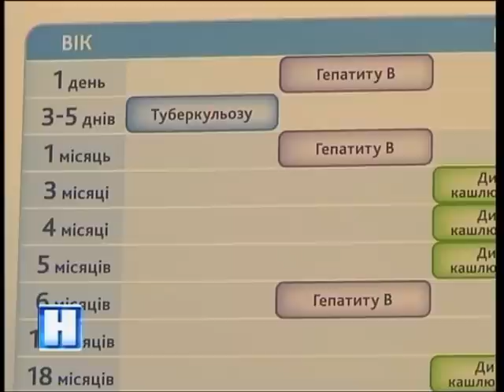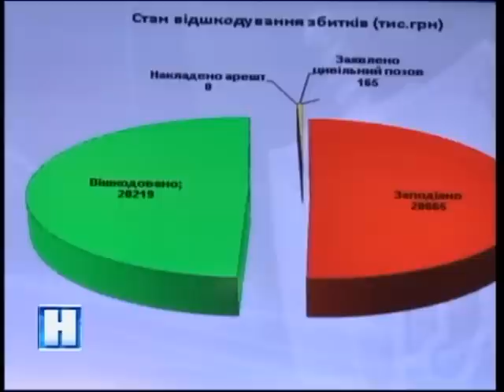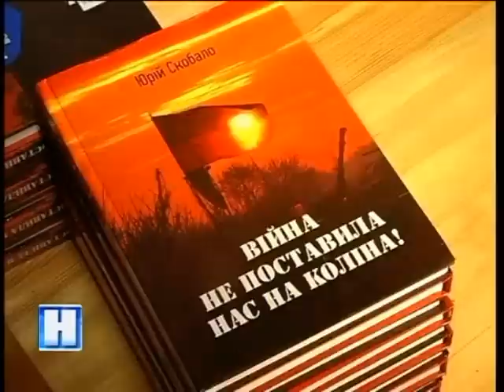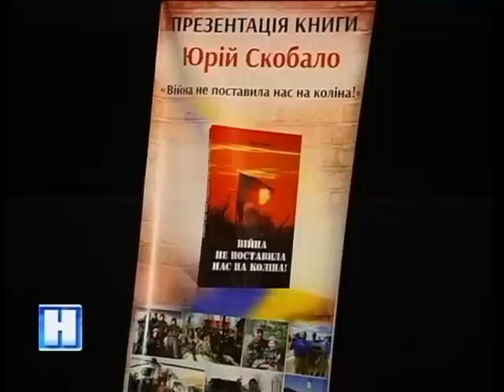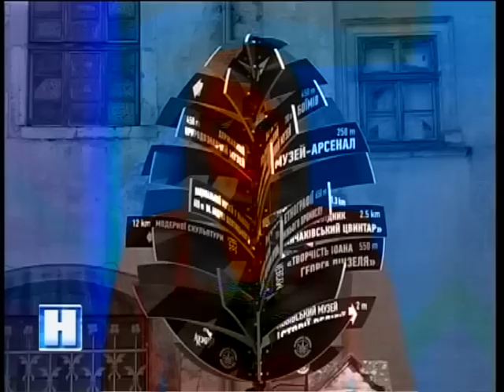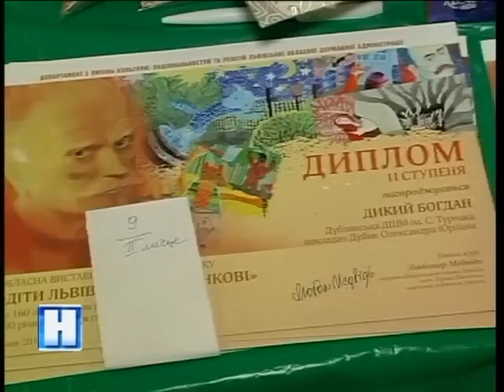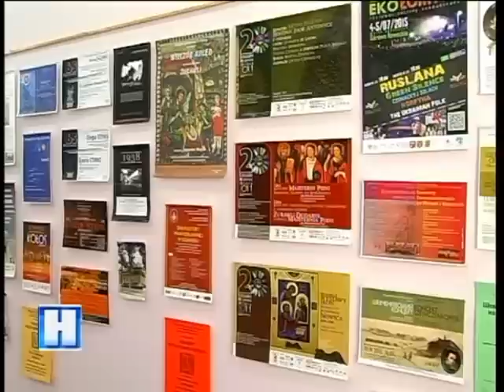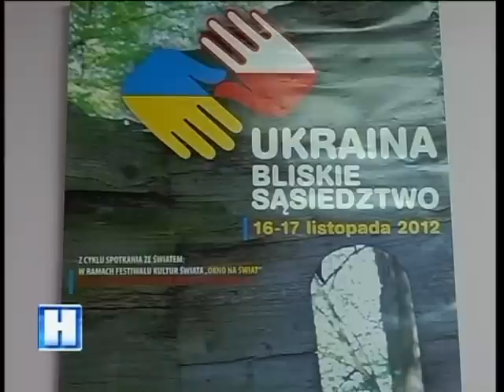Підсумок дня у "Новинах" на ТРК "Львів" 21 04 16 20 30